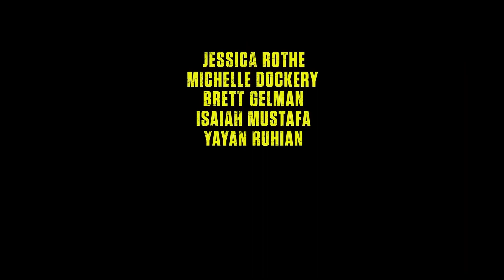BOY KILLS WORLD Trailer (2024) Bill Skarsgard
BOY KILLS WORLD Trailer (2024) Bill Skarsgard, Sharlto Copley, Action Movie HD

A dystopian fever dream action film that follows Boy, a deaf person with a vibrant imagination. When his family is murdered, he is trained by a mysterious shaman to repress his childish imagination and become an instrument of death.